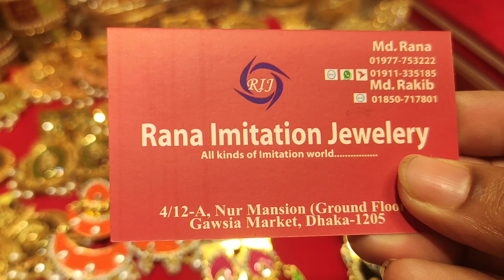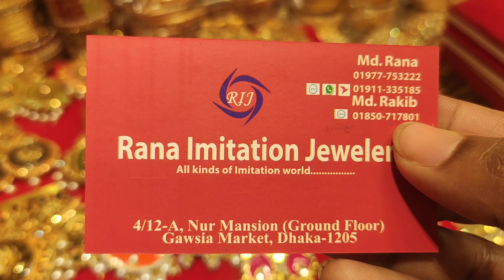মাথা নষ্ট হওয়ার মতো সুন্দর দুল | fancy and latest design earring with reasonable price | HELP TALK